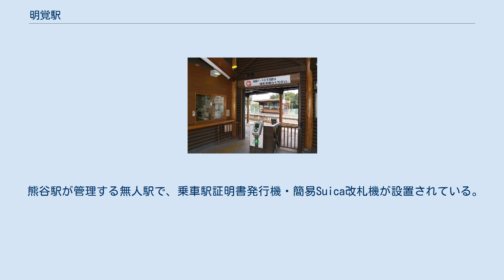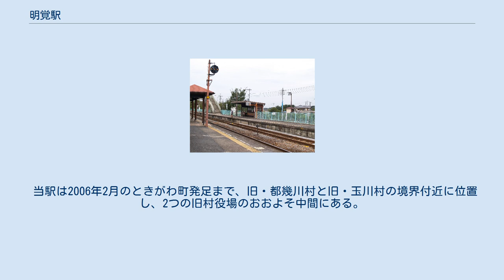明覚駅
明覚駅（みょうかくえき）は、埼玉県比企郡ときがわ町大字番匠（ばんじょう）にある、東日本旅客鉄道（JR東日本）八高線の駅である。
 ときがわ町にある唯一の鉄道駅で関東の駅百選にも認定されている。
 火災前の駅舎（1987年1月） 改札口（2010年9月） ホーム（2010年9月） 相対式ホーム2面2線を有する地上駅である。
駅舎はログハウス風の造りになっている。
発車メロディの設置は無く、接近放送のメロディは上下線ともにかつての金町駅2番線（※現在はATOS化）と同じであったが、2017年3月下旬に下りのメロディが故障、6月には放送のみとなった。
 熊谷駅が管理する無人駅で、乗車駅証明書発行機・簡易Suica改札機が設置されている。
2013年10月31日までは駅員が配置される直営駅で、自動券売機が設置されていた。
 ※案内上の番線番号は設定されていない。
 当駅は2006年2月のときがわ町発足まで、旧・都幾川村と旧・玉川村の境界付近に位置し、2つの旧村役場のおおよそ中間にある。